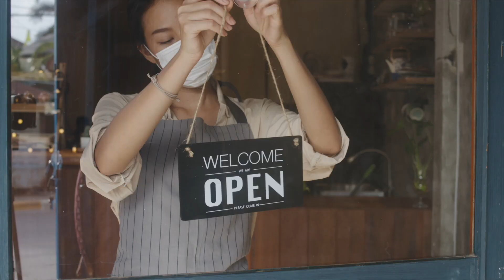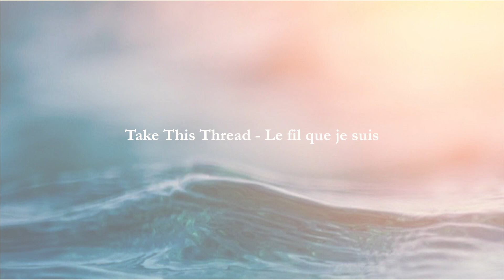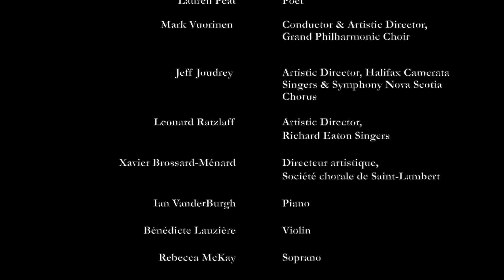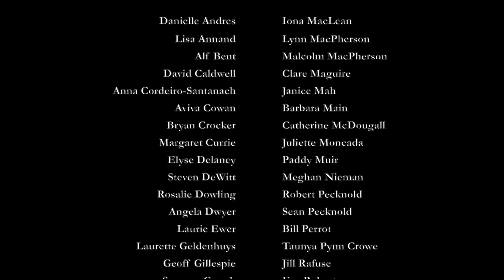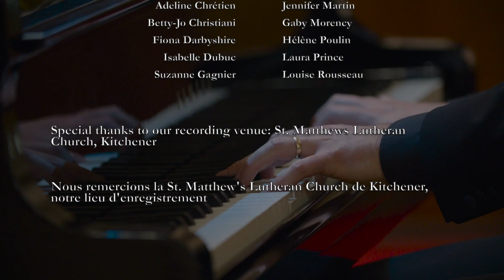Take This Thread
Five choirs across Canada premiered a new choral work on June 19 about the connections that hold us together during the COVID-19 pandemic.  The recording of Take This Thread/Le fil que je suis was composed by Vancouver composer Katerina Gimon with text by Montreal poet, Lauren Peat.

More than 160 singers across Canada recorded their vocal parts individually at home; these were combined with the instrumental music, and the final video shows the emotional journey from isolation to connection from coast to coast.

Take This Thread/Le fil que je suis, brought together musicians from Halifax (Symphony Nova Scotia Chorus and Halifax Camerata Singers); the Montreal area (Société choral de Saint-Lambert); Waterloo Region (Grand Philharmonic Choir); and Edmonton (Richard Eaton Signers).  Montreal-based violinist Bénédicte Lauziere, who is concertmaster for the Kitchener-Waterloo Symphony, and Waterloo-based pianist Ian VanderBurgh, also perform on the video.

The project was supported by a grant from the Canada Council for the Arts, as well as other private donors and government supporters
The six-minute song is “a gorgeous piece that captures the feeling of the day, while also leaving the listener with a sense of hope for what will be,” said Mark Vuorinen, artistic director of the Grand Philharmonic Choir and the leader of this project.  “For choirs and those who sing in them, music is a way of coming together, to create something that is larger than oneself.  Singing together is a hugely social experience, and we miss it deeply,” he said.